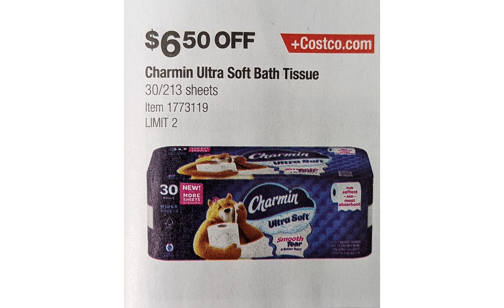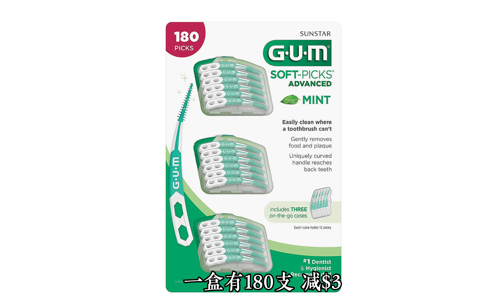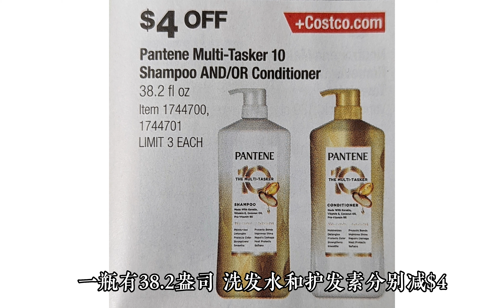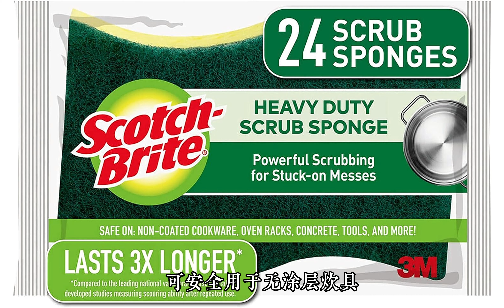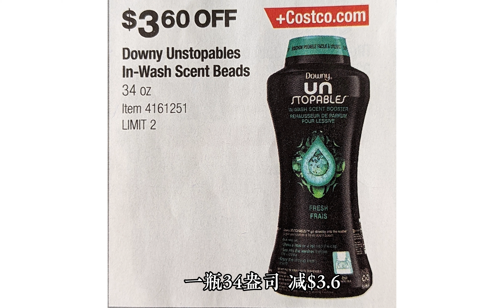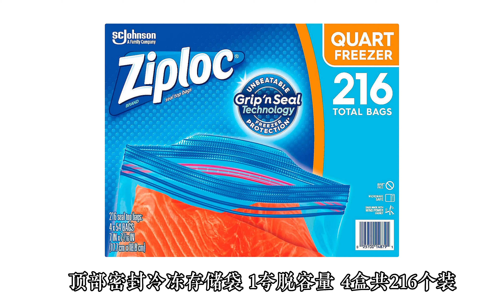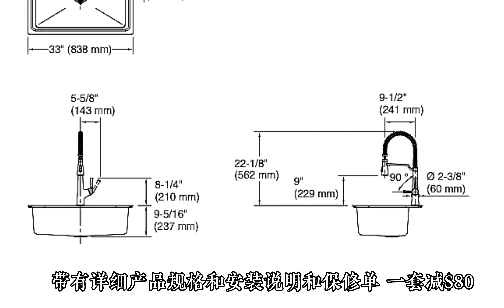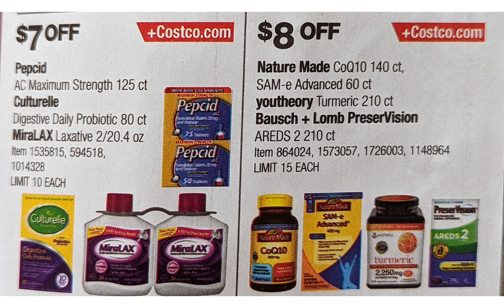Costco【日常百货篇】超多商品减价从12月27日开始到明年1月21日保养洗涤保健等涉及生活方方面面#costco#好市多#减价优惠